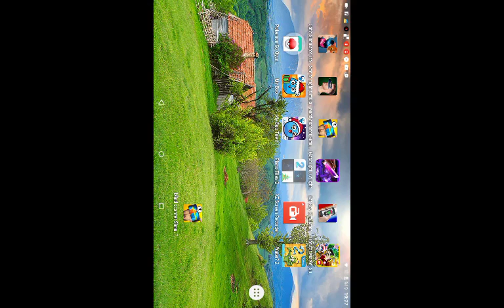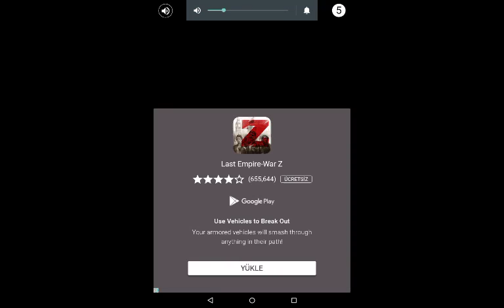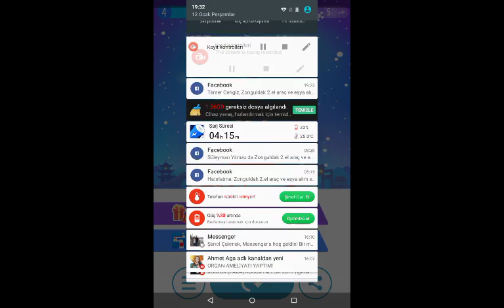Piyano tiles 2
Piyona  çalmış hissedersin